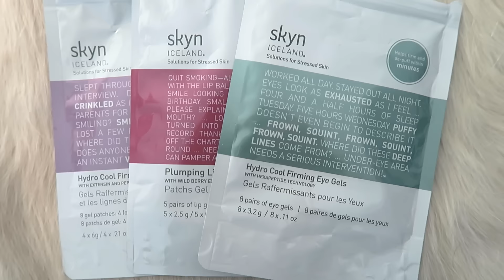MY NIGHT TIME SKIN ROUTINE! NO MORE ACNE!